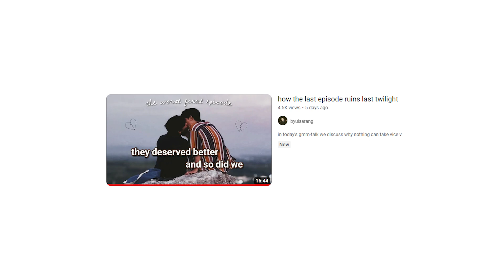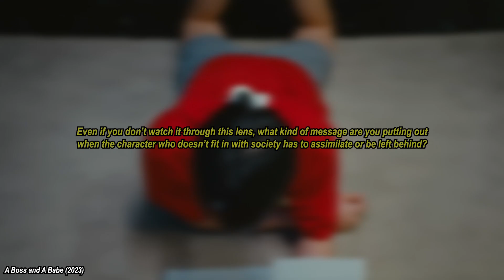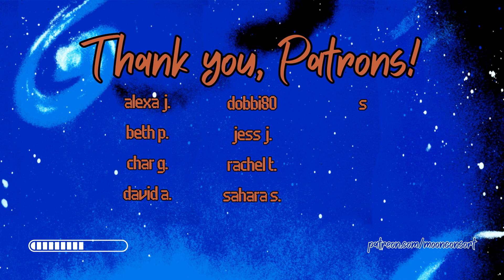The Epidemic of Lazy Writing in BL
What BL had an interesting premise, but was poorly executed?

⇊ Follow me for more ramblings ⇊